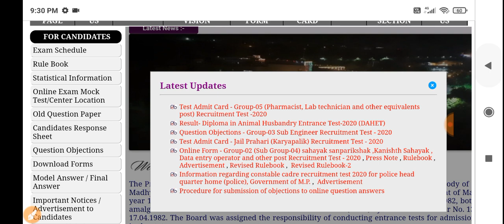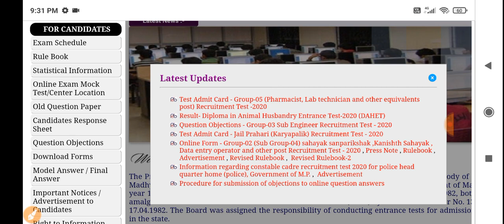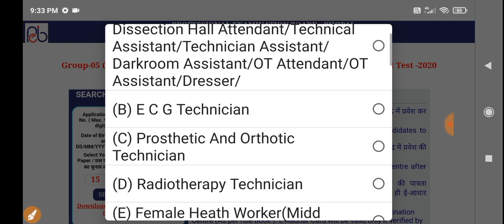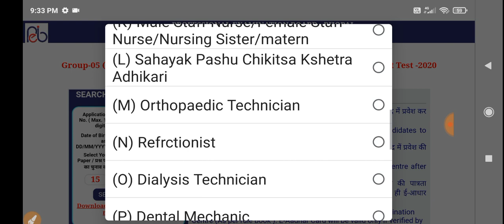MP GROUP 5 RECRUITMENT 2020 ADMIT CARD OUT...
Provide Details About Admit Card...